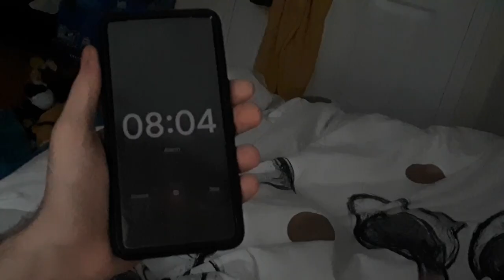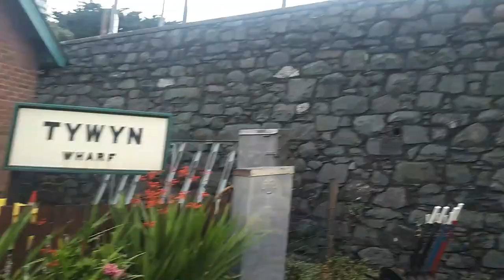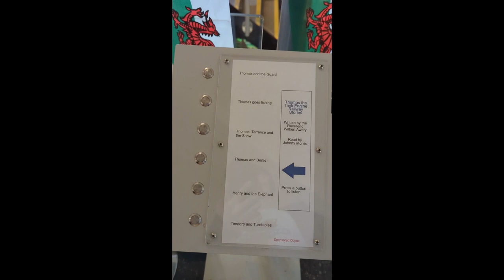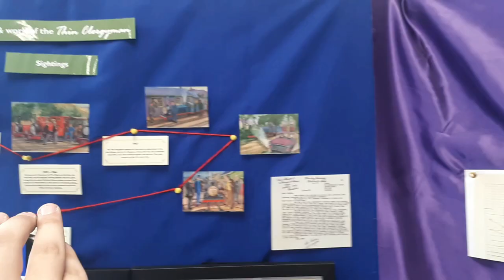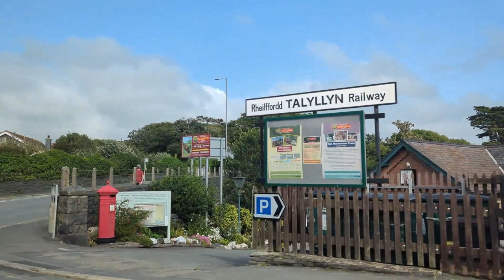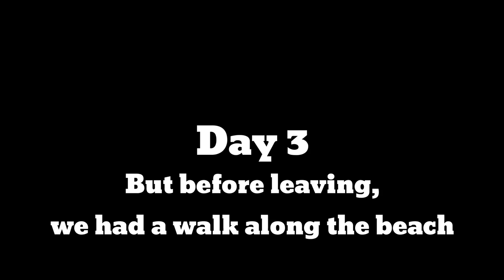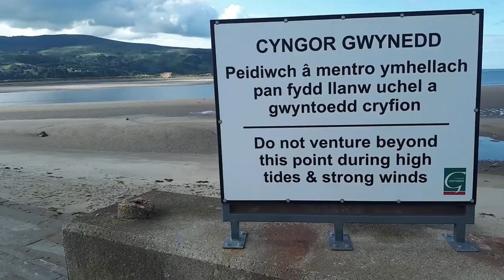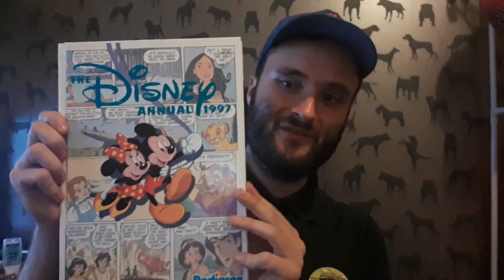The Fun Adventures Of Awdry & Pop Specials (AWDRY EXTRAVAGANZA 3 VLOG)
It's time to take a train ride as me and Oliver Featherwing (the dummy), race to the Talyllyn Railway with all our friends! Explore all around as we have a Pop lunch with Duncan, try summoning the Thin Clergyman, see Awdry's layout, Oliver getting sneezed on by Henry and him and I exploring a beach at Barmouth!

ALL ABOARD FOR THE AWDRY EXTRAVAGANZA!!

Francis S
InstrumentManiac
Pieronievesttte
Robert & Peter Hartshorne
Koji Kondo
Shinobu Tanaka

Intro and Outro music by Ryan Rocketz

Train Footages by:
SpottersUK
National Rail

Shoutout to all the staff, people and friends:
And many more people who attended and worked at the railway!